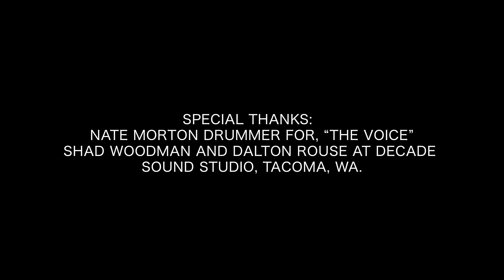Teri Beede Hosts, Nate Morton VIP Drummer Event and Photoshoot on 3/12/23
Nate Morton, drummer for the TV Show, "The Voice" was my featured drummer for one of my VIP drummer events held at Decade Sound Studio in Tacoma, WA on March 12, 2023.

Being a Public Relations event organizer from the Seattle area, I try to create drummer events to be nothing like any other drummer events hosted by other people around the country.

On this particular day, in addition to hiring a professional photographer for my drummer photoshoot with Nate Morton, I also hired a drone operator as a surprise for the drummers who took the time (and paid the money) to participate in my event. Even though it was raining slightly that day, it's to be expected here in the Seattle area that time of the year, and we made it happen anyway.

Another reason why I hired a drone operator is because I've never seen anyone else use a drone to video a drummer photoshoot before, have you?

Obviously, I don't like my events to be like anyone else's, and the drummers who are members of my "Drummers&Me" group seem to like the fact that I don't as well.